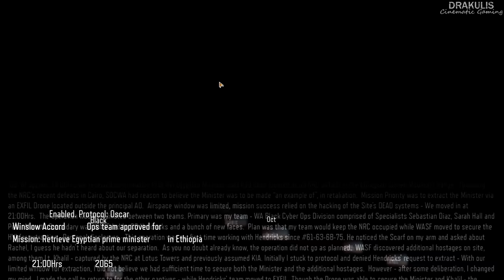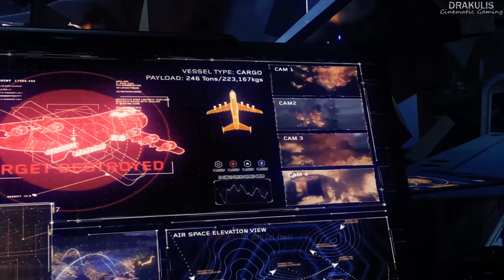Ethiopia Rescue Operation Gone Wrong - Call of Duty Black Ops 3 - Part 1 - 4K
On October 27, 2065, the game begins with the Player and their new CO, Jacob Hendricks, infiltrating an NRC Airbase in Ethiopia to rescue Egyptian Prime Minister Said from the NRC with the assistance of John Taylor and his team of cybernetically enhanced soldiers part of the Winslow Accord Black Cyber-Ops Division. Needing to distract the NRC, the Player and Hendricks, along with Winslow Accord Special Forces Team Alpha, use the base's D.E.A.D system to shoot down an NRC plane. Disguised as NRC soldiers, the Player and Hendricks manage to infiltrate the base and rescue Said from the NRC, although they discover there are more prisoners than their Intel provided. The team soon become compromised after Said convinces them to rescue Lt. Khalil, an Egyptian Army veteran and war hero who the NRC plan to use as a tool in their campaign against the Egyptian people. They soon rendezvous with Taylor's Team after being cornered by NRC forces and proceed to escape the base, managing to procure an enemy APC. Before leaving, Hendricks convinces Taylor to rescue the other hostages after reminding that some part of him must still be human. While their escape is successful, the Player and Team Alpha are left behind after their evac harrier sustains heavy fire and bugs out to avoid being shot down, although Hendricks demands that they go back. The Player and Team Alpha are eventually overrun by enemy forces and the members of Team Alpha are killed and the Player is viciously attacked by an NRC Grunt, ripping both the Player's arms off and breaking their right leg until they are found and rescued by Taylor.